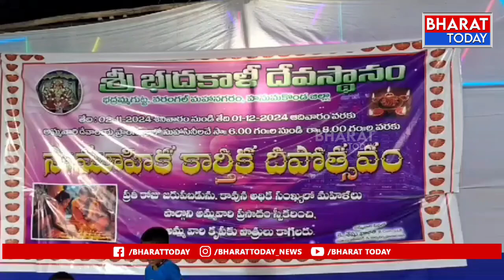వరంగల్: భద్రకాళి ఆలయంలో ఘనంగా జ్వాలా తోరణం వేడుకలు | BT